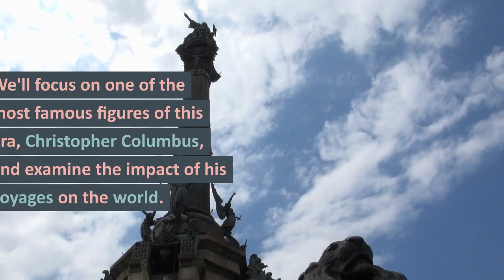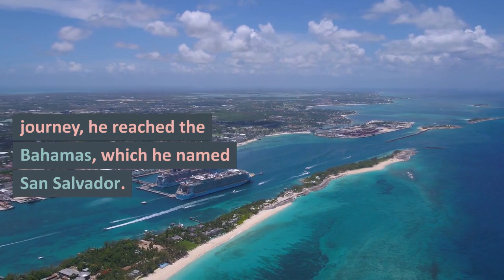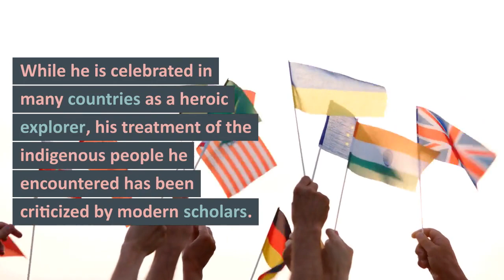"Exploring the Unknown: The Voyages of Christopher Columbus and His Contemporaries"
In this video, we will explore one of the most significant events in human history - the Age of Exploration. Specifically, we'll delve into the story of Christopher Columbus and his contemporaries, who were some of the most prominent figures during this time period. We'll discuss their motivations for exploration, the challenges they faced, and the impact that their voyages had on the world.

Join us on this journey as we explore the fascinating history of the Age of Exploration and the legacy of Columbus and his contemporaries.